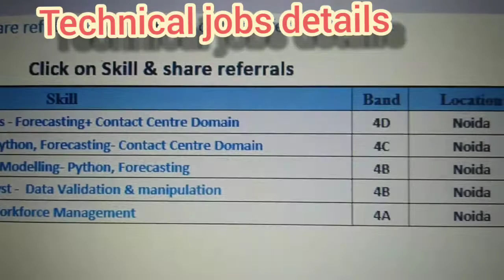urgently required technical jobs and non technical jobs. details mentioned in description.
non-technical jobs as per skills.
Technical jobs details below:- applicable who join before 30 dec 2020

Management Trainee, Workforce Management
Responsibilities:
Validate capacity planning models on an ad-hoc basis.
Perform analysis for finding the most optimum part-time full-time mix.
Work closely with Intra-day resources to provide WFM support.
Proactive approach in recognizing emerging trends
To perform root cause analysis for the days the Process has missed its targets and suggest corrective action
Vacation Planning & Shift bidding/incorporating shift preferences.
Should be able to communicate effectively with client and the Process management on issues relating to WFM
Provide reports pertaining to Scheduling
Skill Set Requirement:
Good analytical skills & attention to detail

next

Senior Manager, Insurance Analytics
Responsibilities
Work towards developing skills for the larger Analytics team in predictive analytics area through coaching and training.
Work independently with clients and lead projects/relationship
Work with leadership team to develop advance analytical capabilities and assets
Apply standard and ground breaking techniques (statistical modelling, Bayesian, data mining, predictive analytics, machine learning, text mining, segmentation/clustering and optimization) to identify drivers of a business metric in areas of Claims and Underwriting.
Qualifications
Minimum qualifications
Master Degree in a quantitative field such as Statistics, Actuarial Sciences, Mathematics, Quantitative Finance, or Economics
Work experience:
Proven predictive modelling experience

next

Manager, Predictive Modelling

Responsibilities
Apply standard and cutting-edge techniques (statistical modelling, Bayesian, data mining, predictive analytics, machine learning, text mining, segmentation/clustering and optimization) to identify drivers of a business metric in areas of Claims and Underwriting.
Manage client expectations and come up with optimal solutions.
Qualifications
Minimum qualifications
Master Degree in a quantitative subject area such as Statistics, Actuarial Sciences, Mathematics, Quantitative Finance, or Economics
Work experience:
Essential skills:
Excellent analytical skills with a solid understanding of statistics and predictive modeling.
Must have hands on experience in developing and deploying forecast model (ARIMA & ARIMAX)
Must have contact center analytics experience
Experience in the following predictive modeling techniques is a must – GLM, Linear Regression, Basic database skills, including SQL and ability to pull together disparate data sources. SSRS / SSIS Experience
Should have skills to analyze data and provide insights on trends, patterns, etc. which will be critical to the business
Ability to prioritize and balance multiple assignments concurrently with minimal direction in an evolving, fast paced work environment
Programming experience (VBA, Java, etc.)

next

role of Assistant Manager, Predictive Modelling
Responsibilities
Set accurate expectations and guidelines to get required data extracted from Data engineers.
Map the business requirement to the model appropriate for clients
Work with Project lead to develop advance analytical capabilities and assets
Manage client expectations and come up with efficient solutions.
Qualifications
Minimum qualifications

next

role of Assistant Manager, Reporting Analyst
Responsibilities
Perform various reporting duties including production of accurate and timely critical management reports and ad hoc data requests
Discover and manipulate data using SQL, Python/R
Support design, build and deploy BI solutions and manage and improve existing BI systems
Able to comprehend and translate complex and advanced functional, technical and business requirements into executable architectural designs.
Conduct unit testing and troubleshooting.
Develop and update technical documentation
Build test scenarios to maintain quality standards in the reporting
Help the BI team to test the dashboards, find issues and verify data transformations are applied accurately
Qualifications
Minimum qualifications
Bachelors in a quantitative field, economics, engineering background
Work experience:
Proven experience in a Reporting analyst / Data Analyst